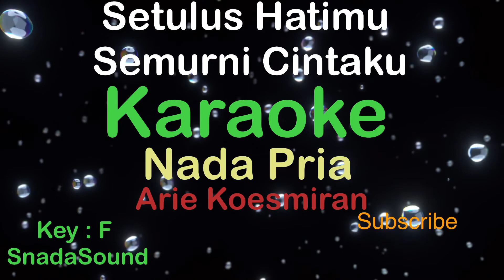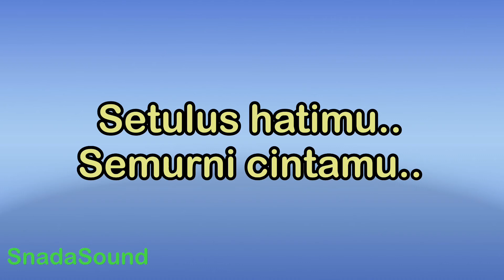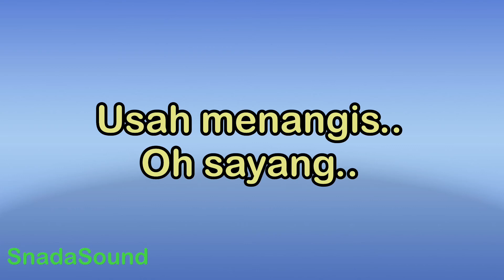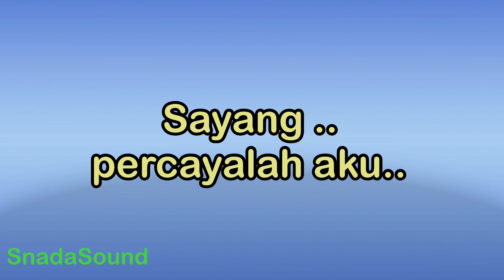SETULUS HATIMU SEMURNI CINTAKU-Nostalgia-Arie Koesmiran|KARAOKE PRIA ​⁠ -Male-Cowok-Laki-laki@ucokku